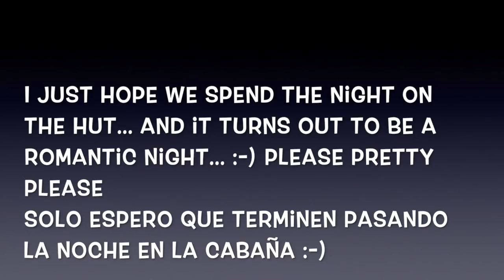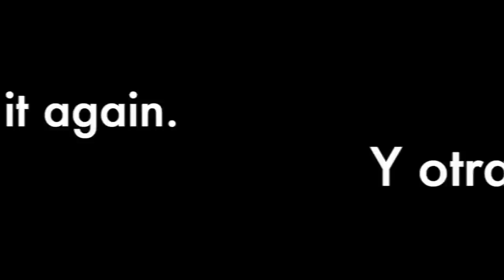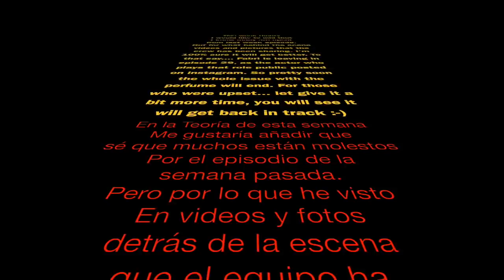Erkenci Kus - Episode 28 Timeline Theory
This video is about Erkenci Kus - Episode Theory